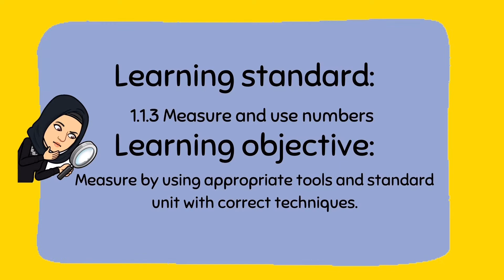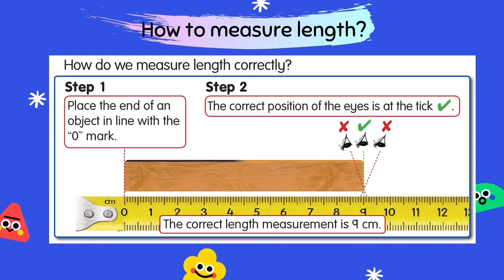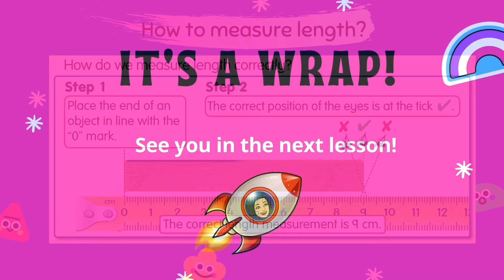Science Year 3 - Measuring and Using Numbers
Science Process Skill - Measuring and Using Numbers
Science Textbook, page 6 - 7.

Happy learning!